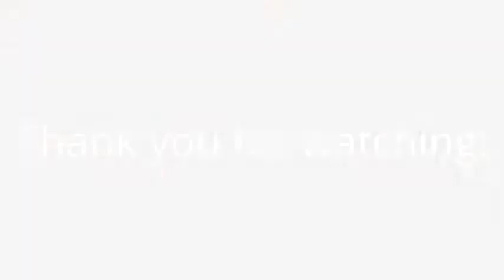Ian C. Bouras performs Thing 2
In a recent performance at Utica Brews (one of my favorite places to play) I got to play a couple new pieces, this is one! I am using a Fender Strat with StringJoy Strings, and a Digitech Whammy DT.